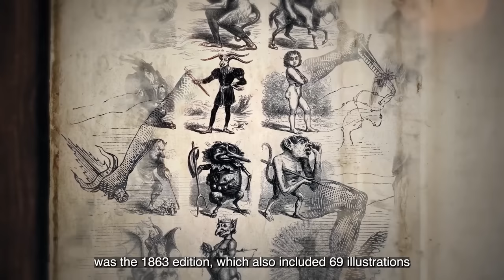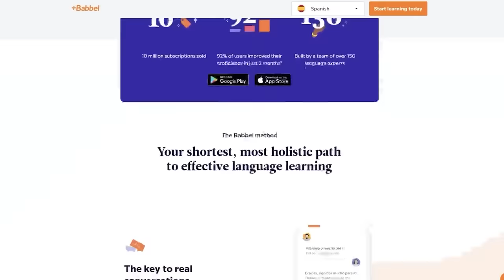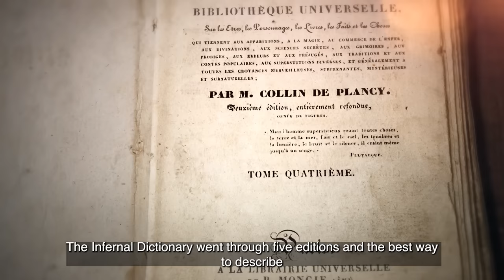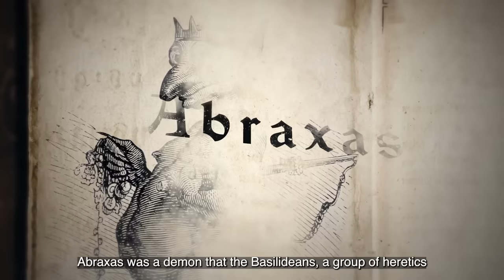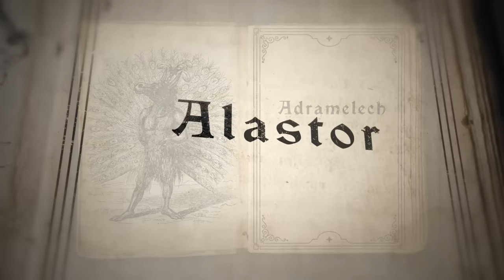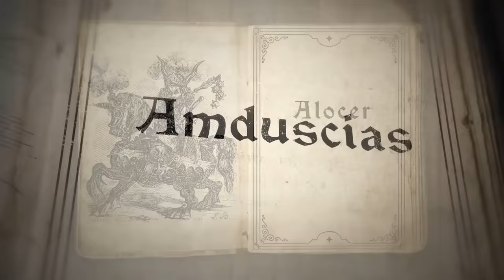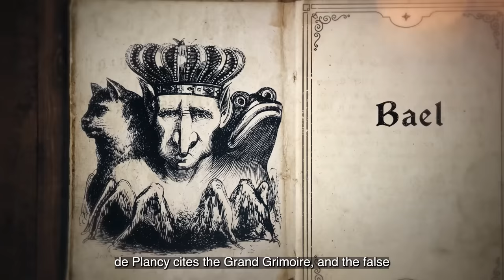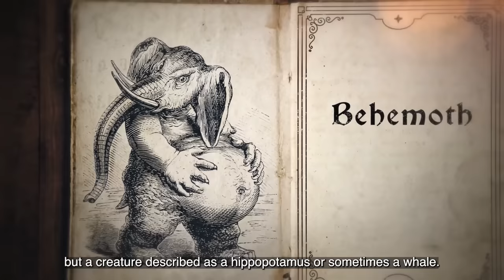The Book of Forgotten Demons & Occult Secrets - Exploring the Infernal Dictionary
Start speaking a new language in 3 weeks with Babbel 🎉 .

Today we take a look at the Dictionnaire Infernal otherwise known as the Infernal Dictionary, written by Jacques Collin de Plancy. This manuscript delves into many of the lesser known and forgotten demons as well as the practices and beliefs surrounding the occult.